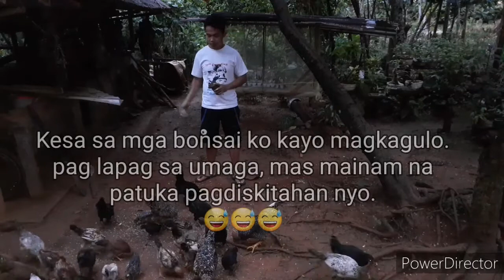Buhay Probinsya (Magpatuka ng Native na Manok)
Early this morning, when i woke up with the loud cocking sound of chicken around the house. I went outside and they gather around me asking for patuka (feeds).  Some of them flew over and stepped on my bonsai, so i decided to feed them to avoid damaging my bonsai. And here it is..